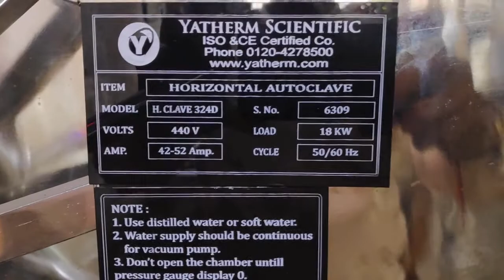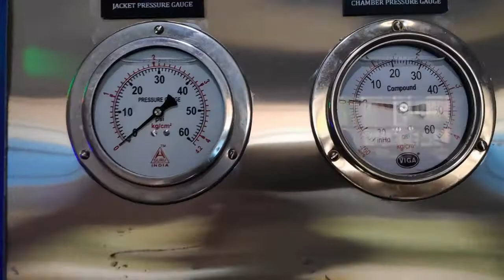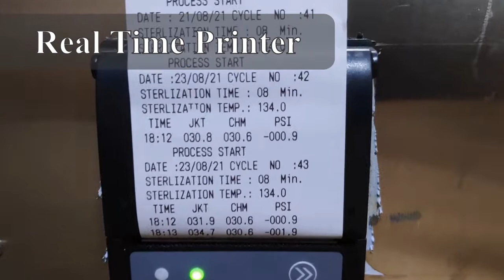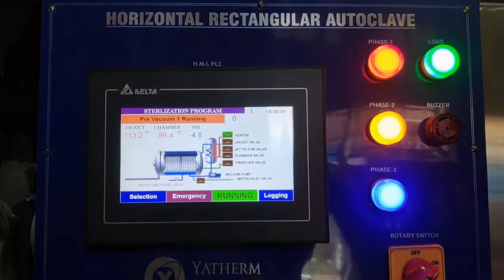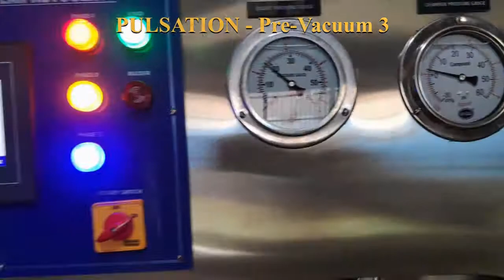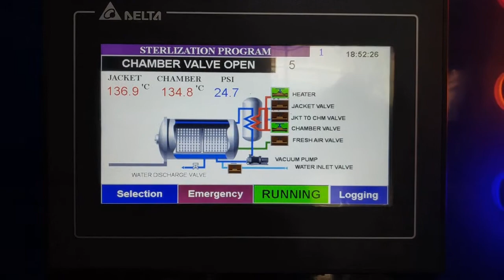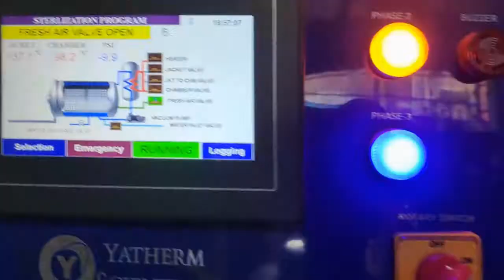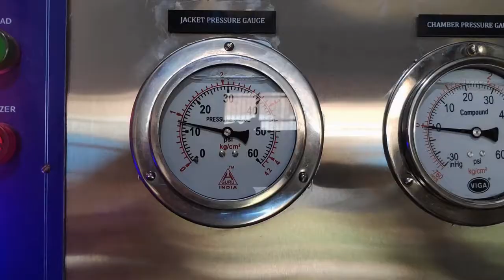Pulse Vacuum Sterilizer -Fully Automatic Rectangular Horizontal Autoclave -134°C working Temperature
This is the demonstration video of pulse vacuum steam sterilizer 430 liters capacity. Fully automatic Rectangular steam sterilizer is controlled and operated by PLC with HMI. Yatherm Pulsation vacuum sterilizer has water-ring vacuum pump for pre and post vacuum facility .

SS 304 Construction
PLC with HMI
135 Degree Temperature
Fully Automatic
6 Inbuilt program
Long Life
Rugged Construction